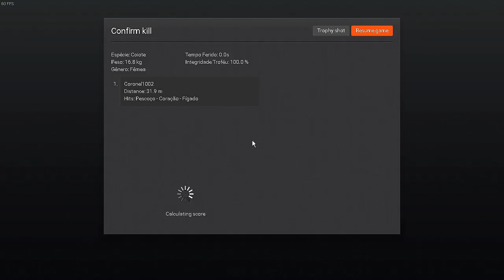TheHunter EliteBrasil & Companheiro Coronel1002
Página do Google =

- Companheiro de Caçada das antigas.